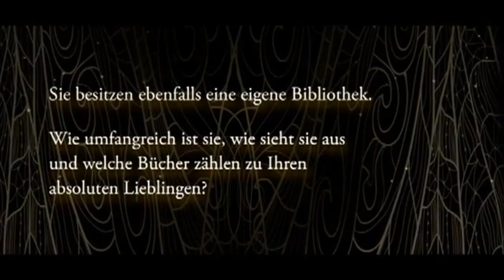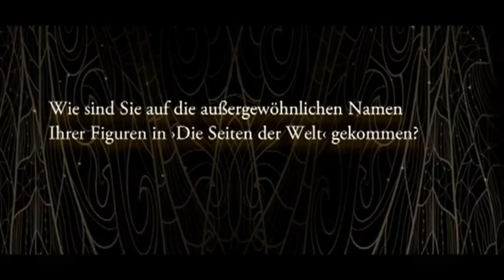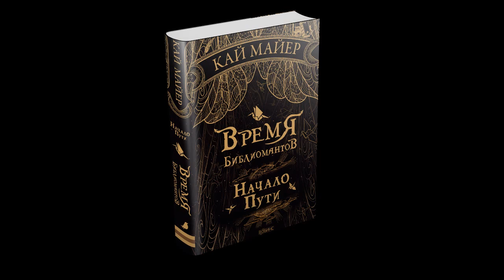Интервью Кая Майера "Время Библиомантов" ч. 2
Представляем вашему вниманию вторую часть интервью немецкого автора Кая Майера о новой подростковой фэнтези-трилогии "Время библиомантов"!